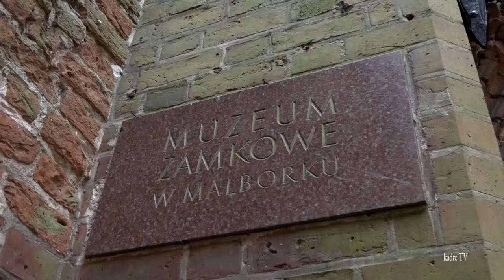Malbork Castle Tour in Poland | the largest Gothic castle in the world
Malbork Castle Tour in Poland
A brief overview of the castle architecture